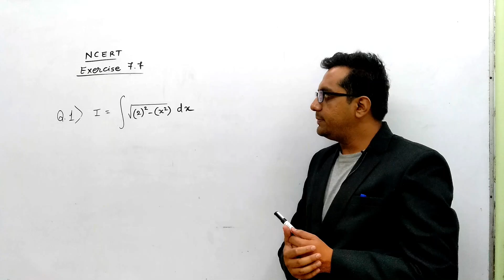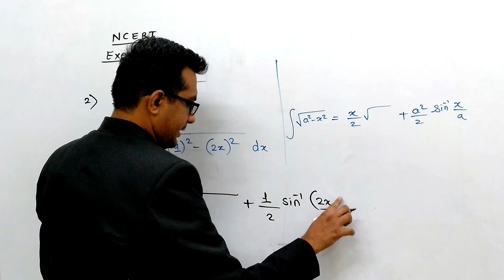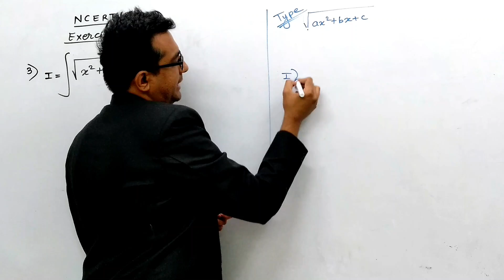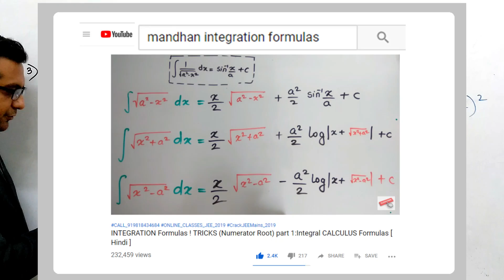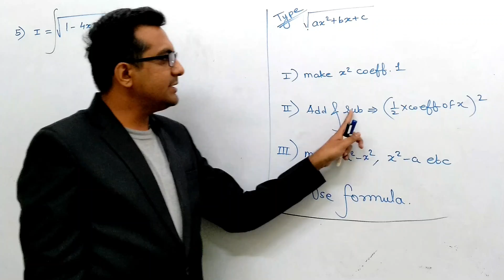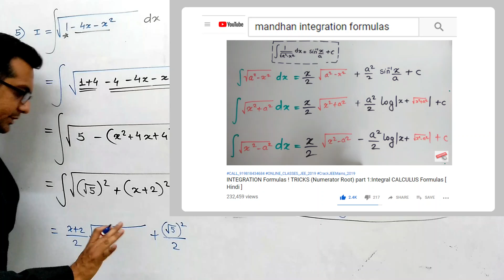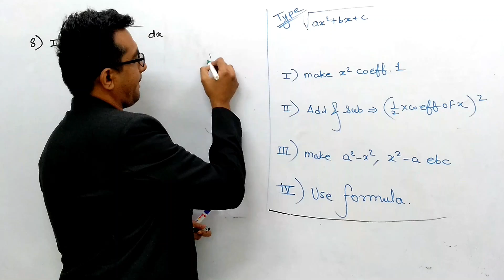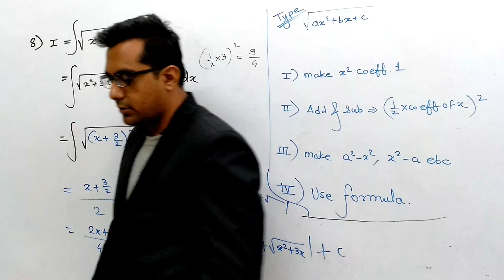INTEGRATION | Solve Any Que. in 5 Seconds | NCERT 7.7 | INTEGRATION Shortcut Method | Calculus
Basic Integration Problems with linear Rule tricks and shortcuts
sometimes before using formula we have to do Integration using U-Substitution. this video covers Class 12(CBSE) integration. Covers basic techniques of integration using formulas of Root of Quadratic in numerator.

 ヅ  ヅ  ヅ   Thank you For Visiting on Mandhan Academy

Ref. Book Improve your Maths

Do watch ヅ  Videos at ur own pace and  Do Share.

1. ►  VEDIC Maths Shortcut and TRICKS: ( Secret Maths Tricks )

2.► HOW To Wake Up Early [ Tips and Scientific Methods ]

4. ►►Class 12 Integration Tricks And Formulas (Memorization Trick)

5.► Inverse of A 3x3 Matirx (in 30 SECONDS : Shortcut)

7. ►Determinant of a 3X3 in just 5 sec.(Shortcut) Sarrus Rule

8.►► Matrix 3x3 in 30 sec. { Fast trick in English}

9.► ► Usain BOLT Biography in Hindi [Fastest MAN of Earth]

10.►  Integration By Parts LIATE : LIATE : UV Rule (JEE Main)

11.► ►Class 12 –Matrices ; Inverse of a 3x3 Matrix

12.► Class 10 [  Quadratic Equation  ]   - 5 methods for Factorisation

13.► ►Differentiation Formulas [Memorization Trick] in just 2min.